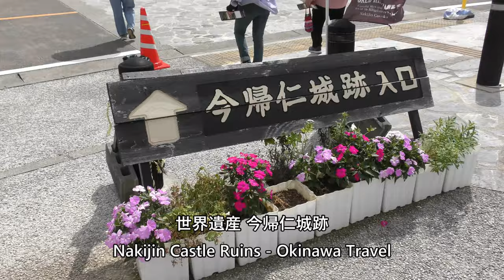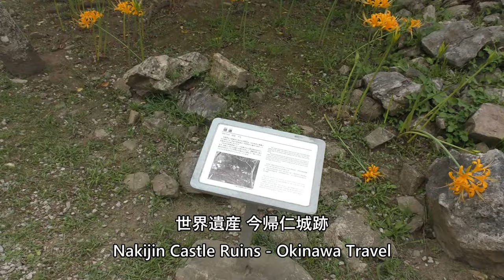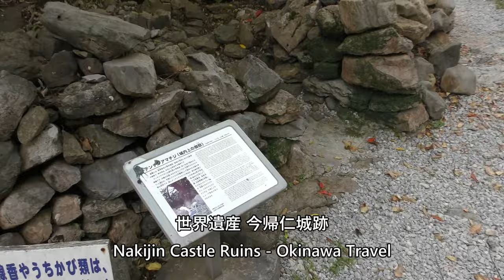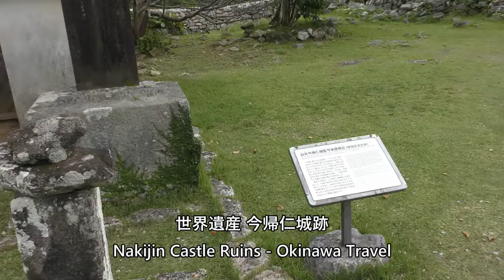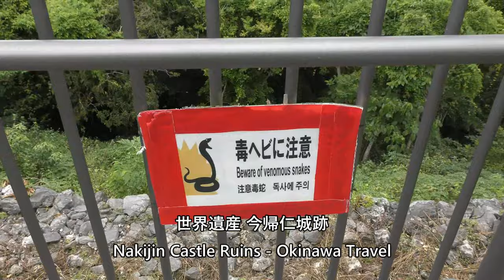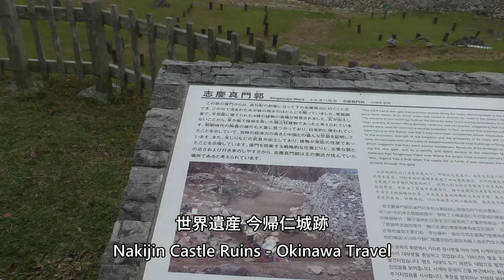世界遺産 今帰仁城跡 Nakijin Castle Ruins Okinawa Travel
Everyday Update!